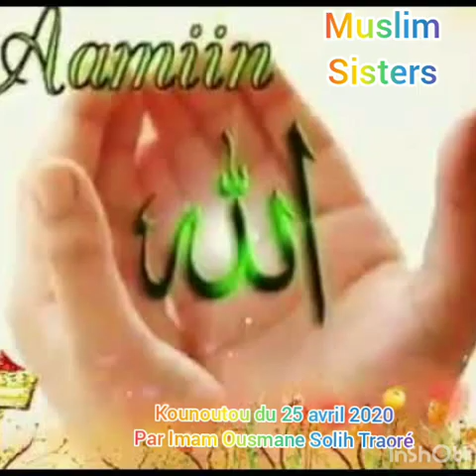Kounoutou du 25 avril 2020 par Imam Ousmane Solih Traoré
🤲🏽       *KOUNOUTOU*   🤲🏽
ـ┛━🍃🌹🍃 ┗

🎓Par *Imam Docteur Ousmane Sôlih TRAORE* (Hafidhôhou Llah)🎓